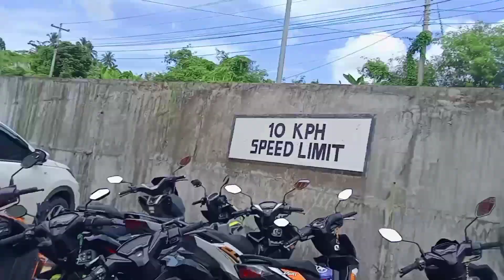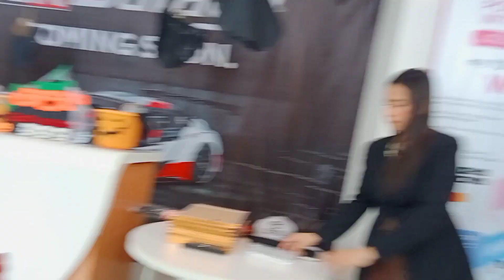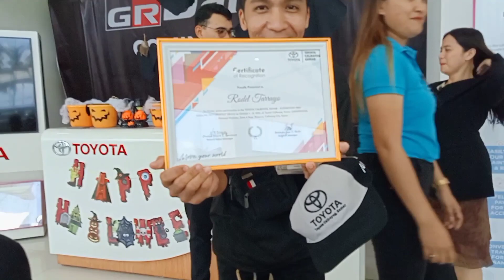Awarding At Toyota Calbayog Samar Vlogathon 2023